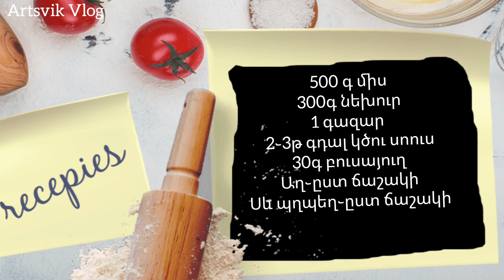Мясо со стебелем сельдерея и морковью//Meat with celery and carrots//Մսով/նեխուրով համեղ ուտեստ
Meat with celery and carrots
Necessary ingredients:
Meat-500g
Celery stalks-300g
Carrot-1pc
Hot sauce - 2-3 teaspoons
BON APPETIT!
Мясо со стебелем сельдерея и морковью
Ингредиенты:
Мясо-500г
Стебли сельдерея-300г
Морковь-1шт
Соус острый-2-3ч ложки
Растительное масло-30 г
Соль-по вкусу
Чёрный перец-по вкусу
Приятного аппетита!
Մսով,նեխուրով և գազարով շատ համեղ ուտեստ
Անհրաժեշտ բաղադրիչներ`
500 գ միս
300գ նեխուր
1 գազար
2֊3թ գդալ կծու սոուս
30գ բուսայուղ
Աղ֊ըստ ճաշակի
Սև պղպեղ֊ըստ ճաշակի
Բարի ախորժակ։
Mузыкальный исполнитель -
Երաժշտական կատարող֊
Vard Grig